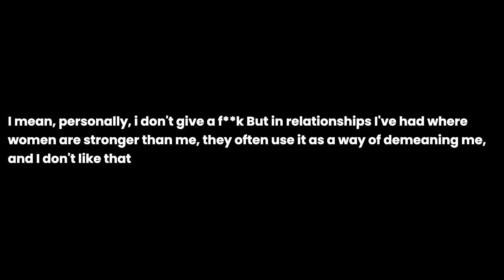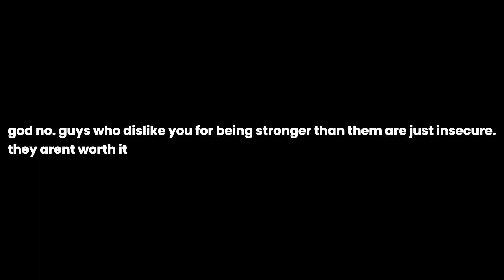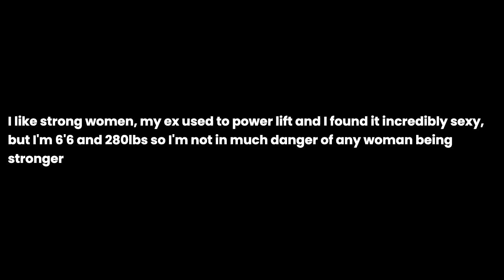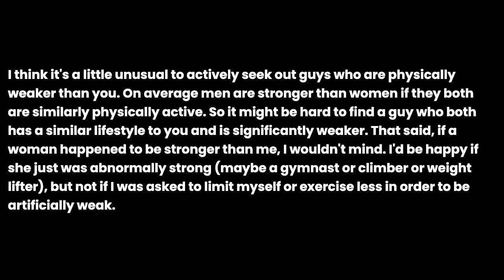Is it weird that i prefer to be stronger one in a couple as a girl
Is it weird that i prefer to be stronger one in a couple as a girl the question you all have been asking for. I have been asked this question so many times that I decided to make a video about it. I hope you enjoy it and if you have any questions, please leave them in the comments below.